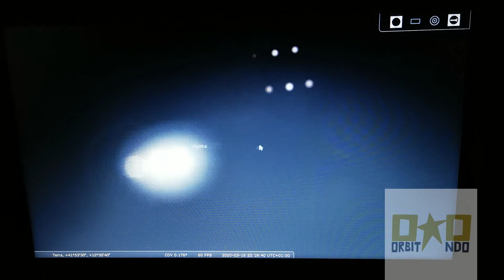La Costellazione del Leone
Le Storie delle stelle N.6